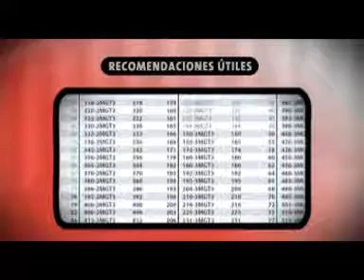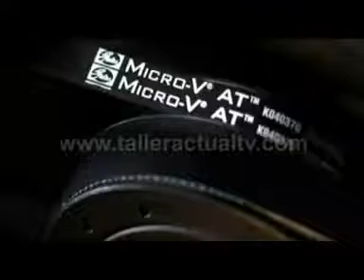Micro Gates 13 Correas de Distribución Recomendaciones